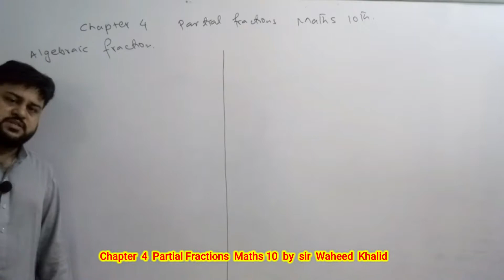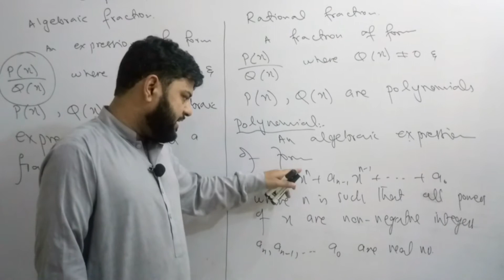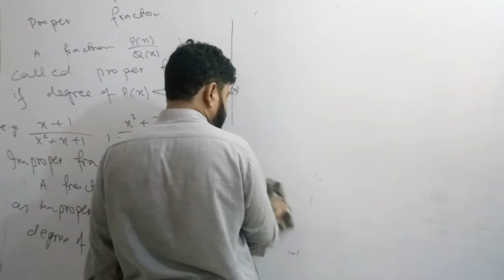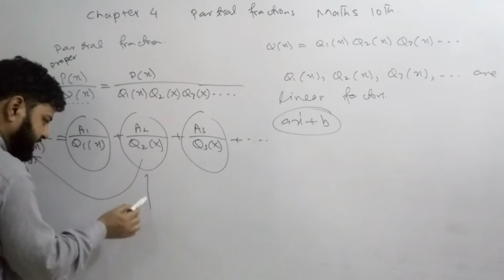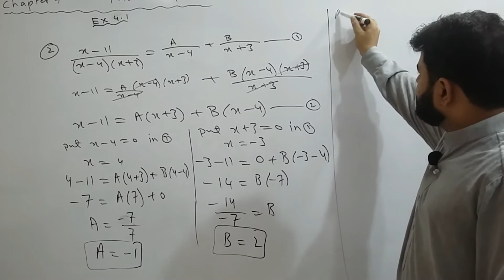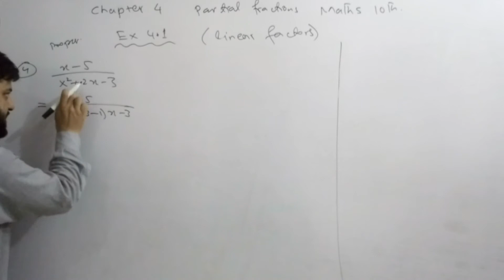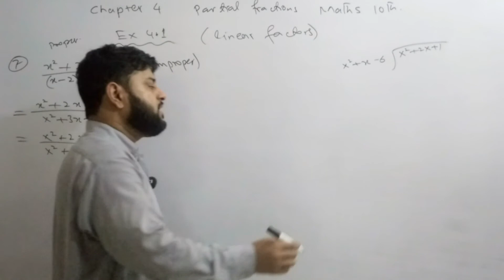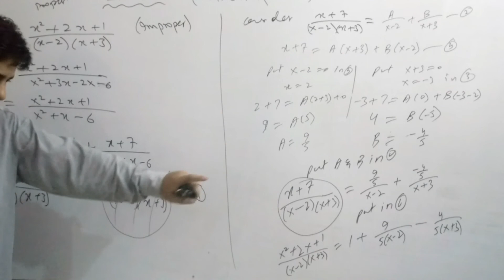Partial fractions mathematics 10 Lecture 1 by sir Waheed khalid in Urdu